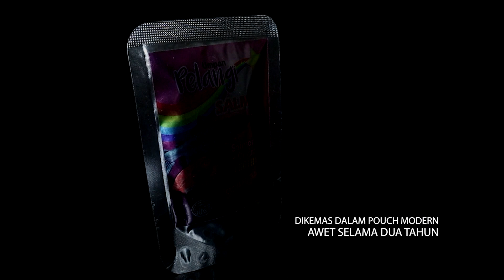RACIKAN SIMPEL MANCING GALAPUNG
BAHAN - BAHAN UMPAN
- Umpan Idola 1pcs
- Amisan pelangi 1 pcs

- Djempol Reg. Amis Spesial